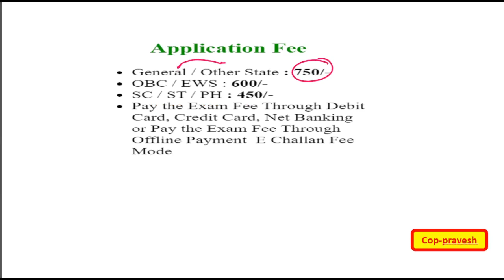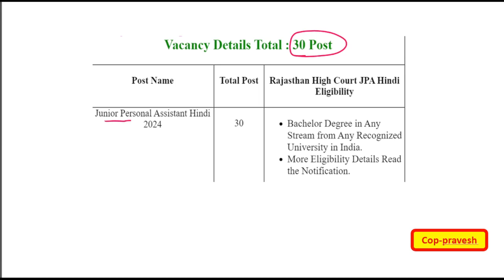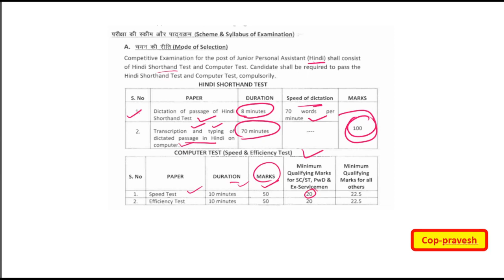Rajasthan High Court Junior Personal Assistant 2024 Notification OUT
cop-pravesh

- Rajasthan Best Exam Preparation Channel. Prepare for RSMSSB LDC, Sanganak, Informatics Assistant, Mahila Supervisor, Junior Accountant, Police SI, Rajasthan Police Constable, Rajasthan High Court, CET, REET, VDO, Rajasthan Patwari, RSMSSB, RPSC, RAS, RVUNL, RIICO, Computer Teacher Exams.